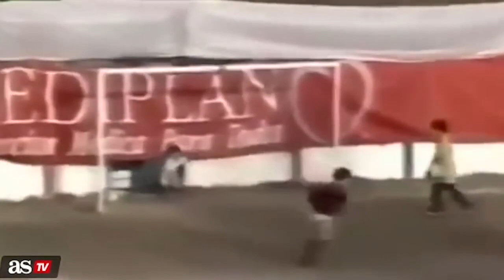MESSI from 1987 to 2019